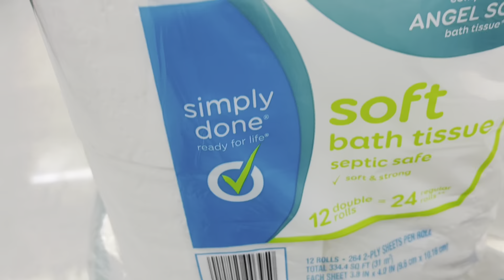Case Lot 2023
Stop By Our Case Lot Sale!